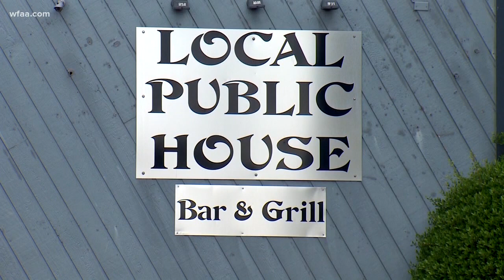She served him drinks, then he killed eight people. Her attorneys say she shouldn't be punished.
Lindsey Glass served Spencer Hight both times he stopped into the Local Public House the day he committed Plano's worst mass shooting. She's now facing charges for serving him, and her attorneys say that's misdirected punishment.